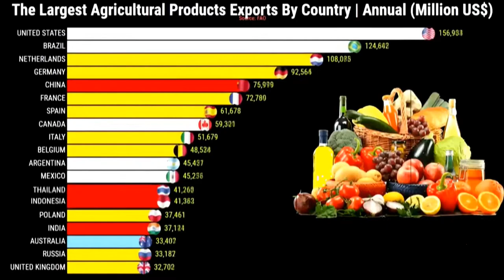EM JUNHO, EXPORTAÇÕES DO AGRONEGÓCIO BRASILEIRO ATINGEM MAIS DE 15 BILHÕES DE DÓLARES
| BRASIL |